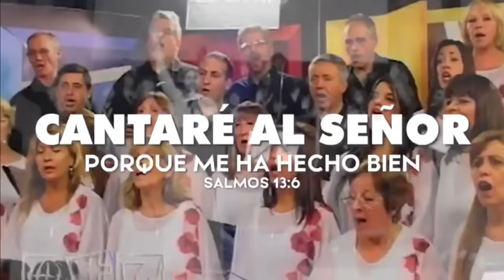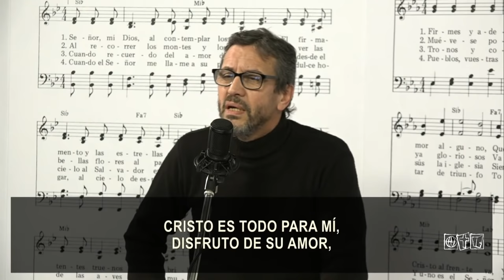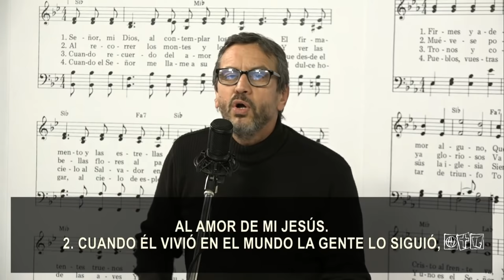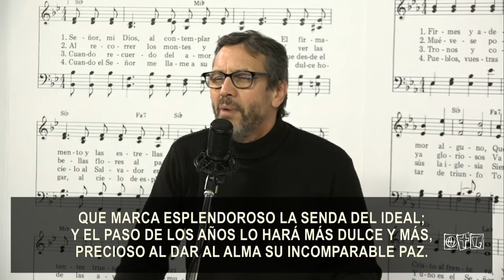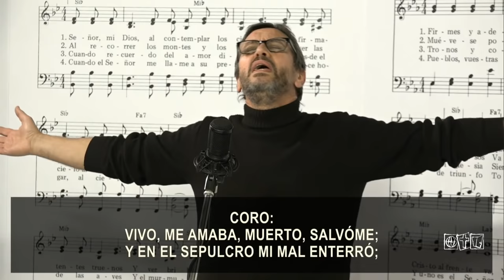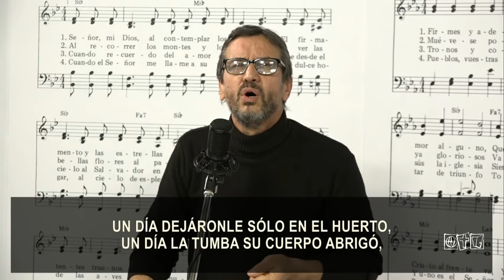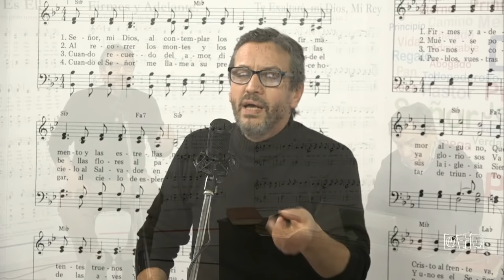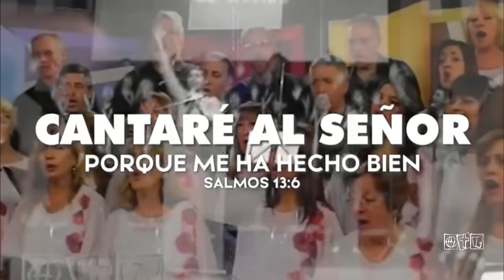Cantare al Señor - Programa 20 - Invitado: Julio López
Cantare al Señor es un programa  musical  donde cantamos canciones del hoy del ayer de la fe cristiana.
Conducido por Juan Pablo Bongarrá que se transmite los Miércoles a las 20hs (ARG) por canal Luz.
En vivo por DirecTV CANAL 354 y Cablevisión Flow 435

Facebook: La Puerta Abierta TV